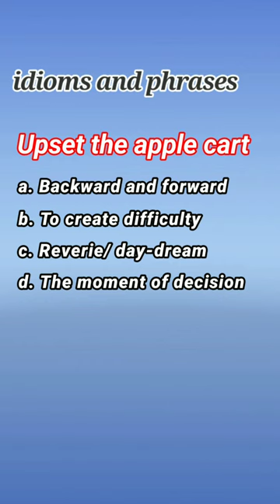idioms and phrases | upset the apple cart | out of the question | Common English